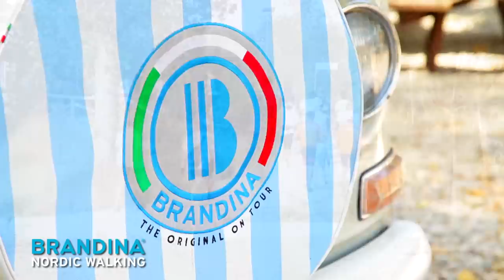BRANDINA Nordic Walking 2012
Brandina Nordic Walking Video,
per rivivere insieme le emozioni, il caldo ed i 21 chilometri percorsi nel parco san Bartolo.

Buona visione!